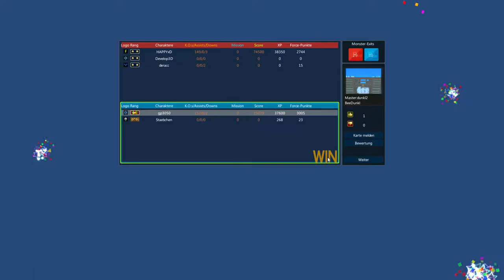Let's Play Brick Force 098(feat.HappyXD, Staebchen)5 Millionen XP...